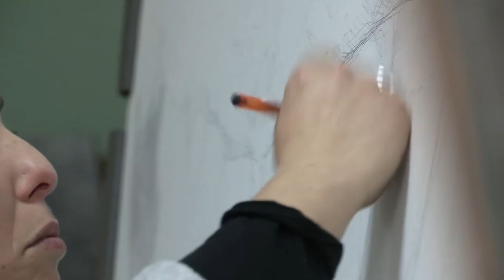Bisciglia - Ballpoint Pen Drawing [Eng Sub]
Bisciglia is a French contemporary artist who makes large-scale drawings on canvas using a ballpoint pen.

👉 Artistics is a Paris-based contemporary art gallery which operates mainly online. We are a team of passionate professionals driven by the thrill to discover new talents and to share their art with you!

👁 Want to see more from Artistics?
Never miss a new studio visit!